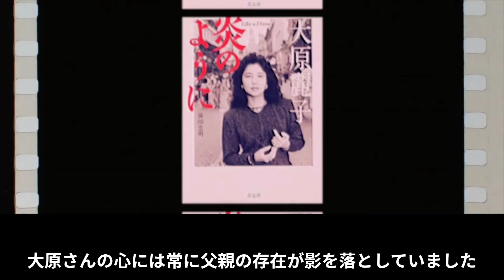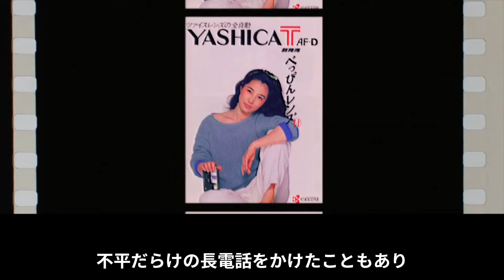【大原麗子】晩年の孤独と経済苦境…ギラン・バレー症候群との闘病生活が招いた悲劇的な最期とは【芸能】